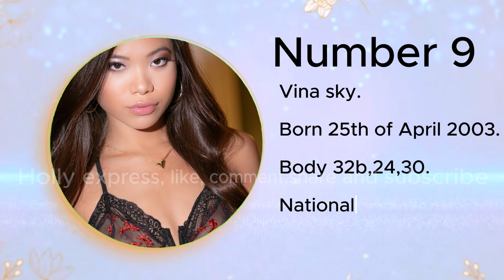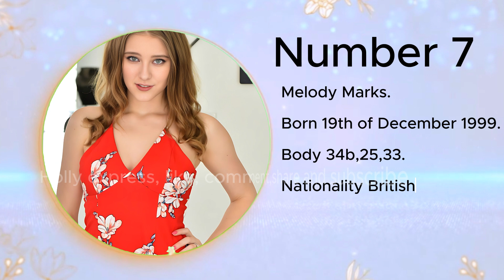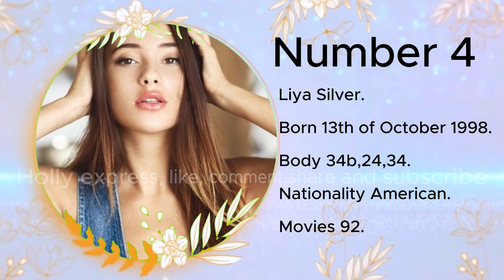Top 10 Newbie Gorgeous Prnstars of 2024 | gorgeous youngest porstars | best super lovestars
Top 10 wearing hijab Lovestars | gorgeous youngest porstars | super gorgeous new love Stars
Top 10 Stepmom Lovestars | super gorgeous new love Stars | Best Gorgeous Stepmom PorStars
Top 10 youngest and hottest porstars 2024 | super gorgeous new love Stars | Best Gorgeous PorStars
Top 10 gorgeous new Indian P*rnstars | Top Indian P*stars ❤️️ Top 10 Indian P*rnstars Name
Top 10 Super Gorgeous Turkish Prnstars of 2024 || Top P*stars from Turkish Ethnicity
Top 10 super gorgeous new love Stars | Best Gorgeous PorStars

hello friends Welcome to my holly express YouTube channel.
Today I will show Top 10 Newbie Gorgeous Prnstars of 2024 So,

let's go start the show.